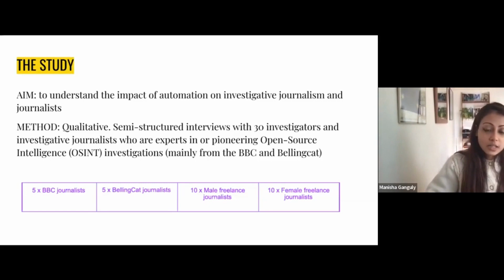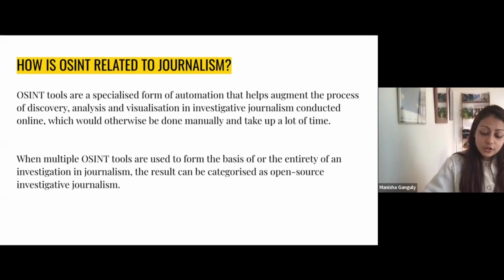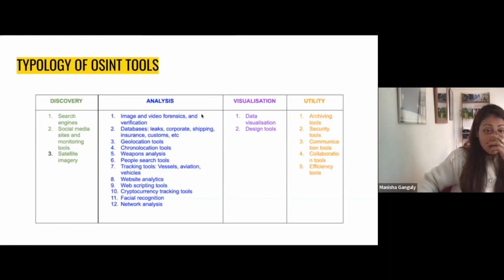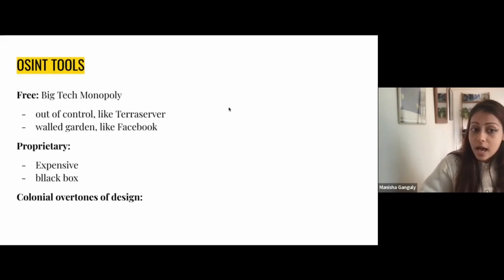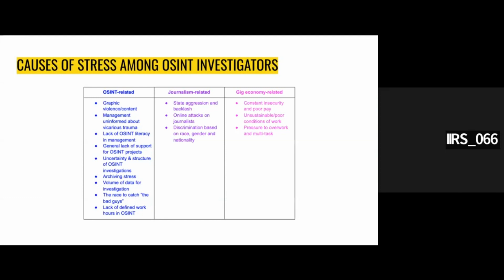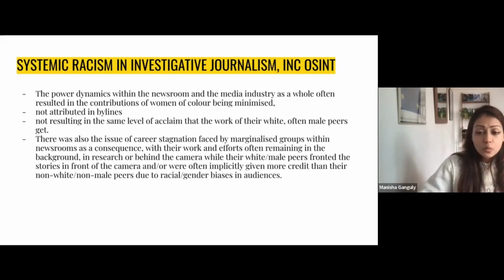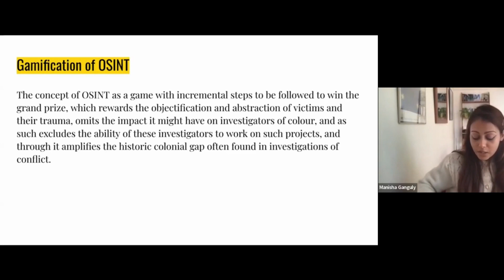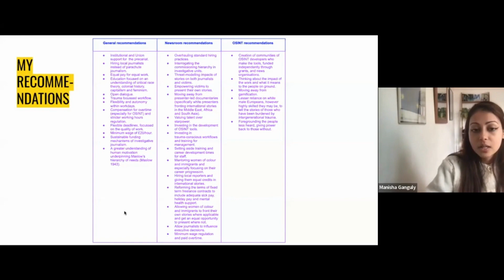The Future of Investigative Journalism | Dr Manisha Ganguly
Award-winning investigative journalist and researcher, Dr Manisha Ganguly explores the future of the field and Open Source Intelligence Tools (OSINT) viewed through a political economy lens, including structural bias in newsrooms, the role of the Global North, and the impact on the mental health of journalists.